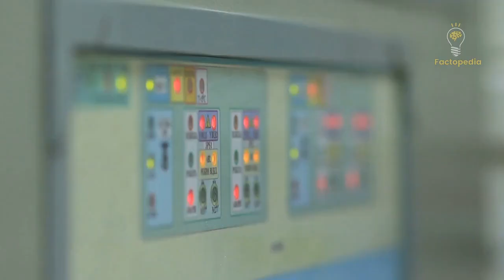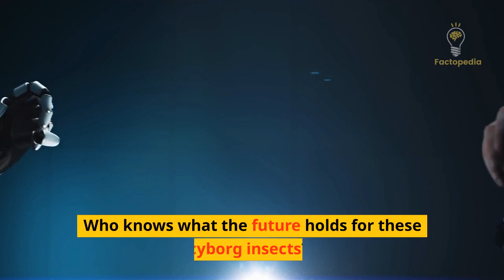How Scientists are Using Cyborg Locusts to Sniff Out Bombs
In this video, we explore the fascinating world of cyborg locusts and their potential for detecting explosives. We see how scientists have implanted tiny electrodes into the locusts' brains to enhance their powerful sense of smell and train them to associate the scent of explosives with a reward. The remote-controlled locusts can then be used to detect explosives in the field with a high degree of accuracy. We also discuss the many potential applications of this technology beyond explosive detection, such as environmental monitoring and search and rescue missions. Join us as we delve into the exciting possibilities of cyborg locusts and the future of explosive detection.